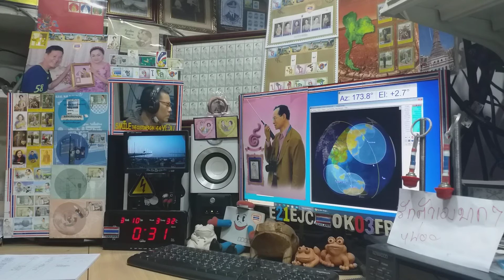Heard YB3MM Cq fm on Satellite SO-50 at my AOS time, 10 MARCH 2021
at my AOS time 00:30 utc